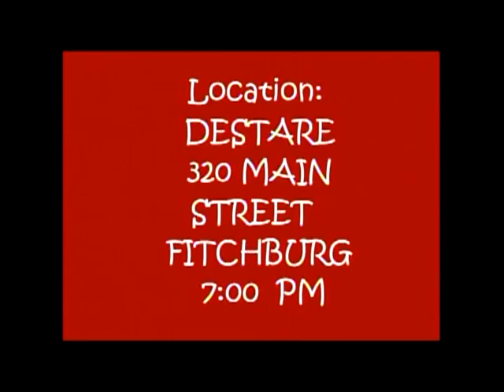Your RIGHT to Know May 2016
Your RIGHT to Know, a 30 minute political talk show by the Fitchburg Republican City Committee (FRCC).  This month host Mary Lotze discusses the latest initiatives being taken by Sheriff Lewis Evangelidis, Sheriff, Worcester County to help inmates make corrections in their lives and to help young people, especially those in the junior high and high schools age bracket,  remain substance free.  "Sheriff Lew" is one of the most sought after and dynamic speakers for his innovative and proactive programs to help inmates. In addition to other topics, he discusses the latest Second Chance program where high-level pre release inmates get shelter dogs to care for and train so the pups can become better socialized and adoptable.  The term of office for a sheriff in MA is 6 years.  Sheriff Lew is currently running unoppossed for hi